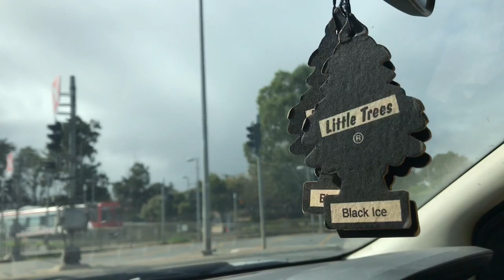Vlog 3: Trainspotting at Ovingham, 2 freight trains and Torrens Road Level Crossing.